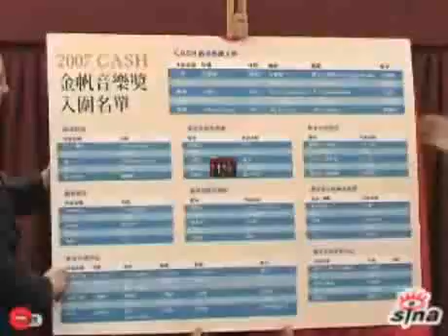2007CASH音樂獎入圍名單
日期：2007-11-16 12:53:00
新浪娛樂訊  譚詠麟、吳雨霏、側田等一同出席「香港作曲及作詞家協會傳媒午宴」，並公佈2007CASH金帆音樂獎入圍名單，其中側田和吳雨霏入圍最佳合唱獎。

側田表示自己現在最希望在幕後工作方面有所發展。

譚詠麟這個笑傲香港歌壇數十年的老大哥還是一個作曲家哦！他創作的歌曲都曾傳唱一時。他笑說自己靈感總是在最輕鬆的時候找到自己，睡覺的時候會有，就連上洗手間的時候靈感也會送上門。  TUNGSTAR/文并圖